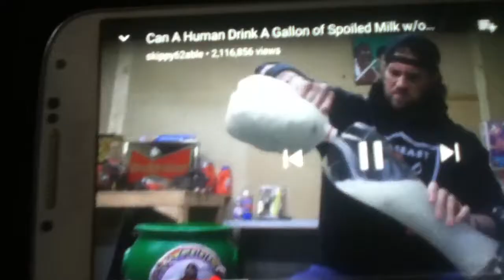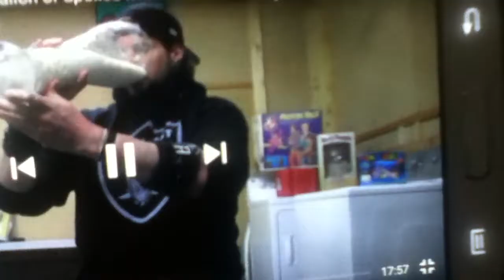(Reaction) LA Beast drinks spoiled milk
He finna die.